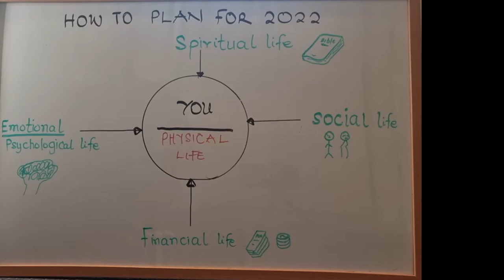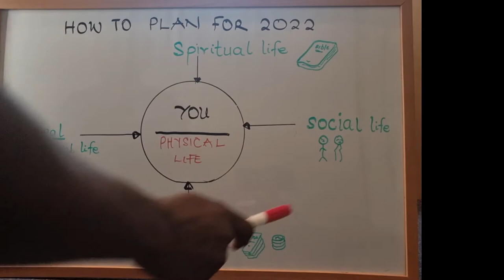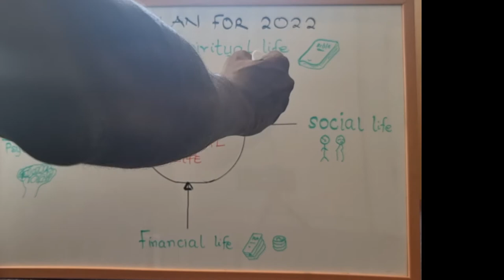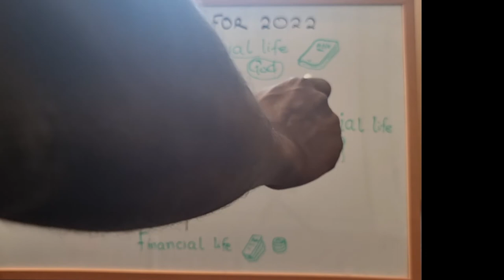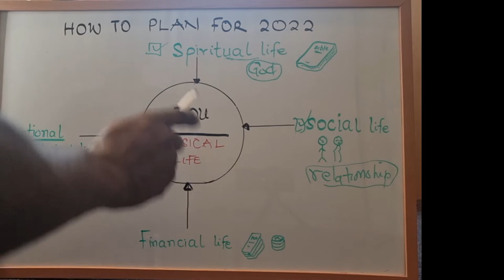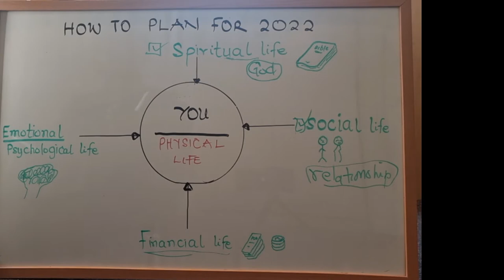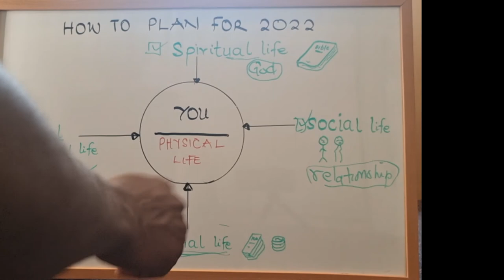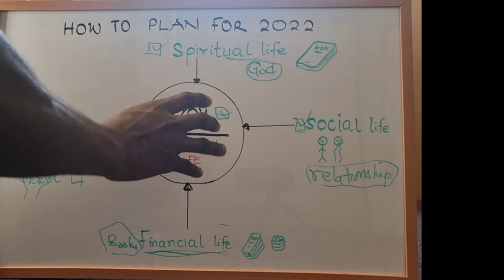HOW TO ORGANIZE YOUR LIFE IN 2022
How to organize your life in 2022. In this video, I share with you a system that will help you organize your life in 2022